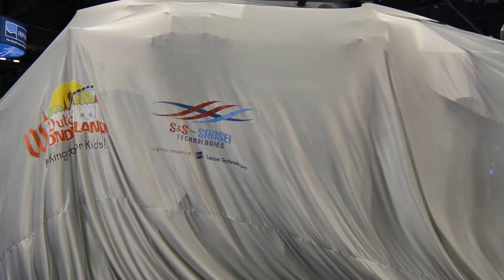Merlin's Mayhem Reveal